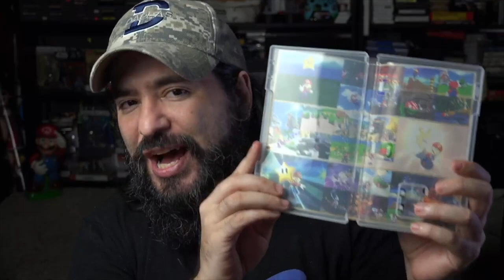Is Super Mario 3D All-Stars a WASTE OF MONEY or WORTH IT? | 8-Bit Eric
8-Bit Eric ( 8BE ) Today we check out Super Mario 3D All-Stars on Nintendo Switch.

Super Mario 3D All-stars is a collection containing Super Mario 64, Super Mario Sunshine, and Super Mario Galaxy for the Super Mario 35th Anniversary. Is this worth picking up? Or is it a waste of money?